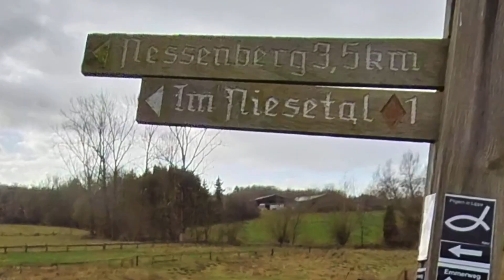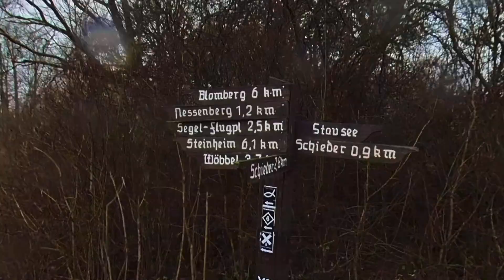2.2.22: much Matsch: Wanderung Niesetal und Nessenberg-Stille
2.2.22:  Niese-Niederung und die Nessenberg Stille (X6) und die 360° Kamera Insta360 ONE X2.

Als Dankeschön für die Arbeit am Video würde mich Dein Abo meines Kanals hier auf YouTube freuen 🙏

Mittwoch, Arbeit hin Arbeit her, die Aktivität am 2.2.22 musste her.
Das konnte ich mir nicht entgehen lassen, auch wenn es nur eine Zahlenfolge ist, Sie lockt uns doch, die Einen zur Heirat und die Anderen zum Sport. Mich zur Wanderung.

Die Sonne lockte, das Datum schrie wie nie.
Kaum draussen begrüsste uns die lippische Sonne (Regen) mit Ihrer frischen Kühle, Einheitsgrau und wir starteten die Schau. Keine Sorge, es sind wunderschöne sonnige Szenen im lichtdurchflutenden Wald dabei.
Ist denn schon April?

Niesetal, Biesterfeldweg, Nessenberg, Nelkenweg und Siekfeld, sind die Wege und Orte heute. Alles herum um die Ortschaft Schieder, gelegen am SchiederSee.

Aufgenommen mit der 360° Kamera  Insta360 ONE X2, für packende Ansichten.

Inhalt:
00:00 Beschreibung der Tour
27:09 Papiermühle-Plöger
50:26 Überquerung der Niese
01:37 Naturschutzgebiet Niese-Niederung
02:09 Verwilderter Garten
03:48 An der Niese entlang
04:44 Steinheimer Holz
6:31 Im Tal der Emmer
08:19 Vom Baum halb überwachsener Grenzstein
08:31 Überquerung der Emmer und Unterführung Bundestrasse
11:00 Herrliche Sonne strahlt durch den Wald
12:35 Die Nessenberg-Stille beginnt
14:30 Zurück Richtung Schieder
17:02 Tierwelt an der Emmer nahe dem SchiederSee

Equipment:
Kamera: Insta360 ONE X2 mit Motorrad Kit und GPS-Fernsteuerung.
16:9 Ausschnitt entwickeln: Insta360 App auf iPhone.
Schnitt: PowerDirector App auf iPhone 13 Pro Max.
Finish: Apple Foto App auf iPhone 13 Pro Max.

Empfohlen: In Komoot (kostenfreie Anmeldung) sind viele weitere Bilder und natürlich die Streckenführung im Detail. Alle meine Touren sind dort, zusammen mit zusätzlichen Bildern, vorhanden.